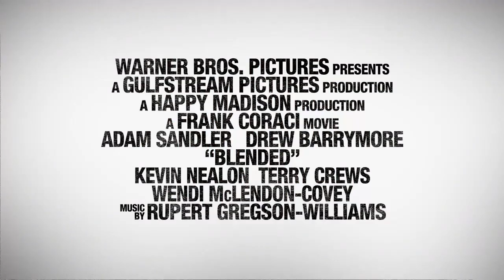Blended (2014) Featurette - The First Date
Blended Featurette - The First Date directed by Frank Coraci and starring Adam Sandler, Drew Barrymore.

After a bad blind date, a man and woman find themselves stuck together at a resort for families, where their attraction grows as their respective kids benefit from the burgeoning relationship.

Stars: Adam Sandler, Drew Barrymore, Joel McHale, Wendi McLendon-Covey, Kevin Nealon, Jessica Lowe, Terry Crews, Dan Patrick, Bella Thorne, Emma Fuhrmann, Alyvia Alyn Lynd, Kyle Red Silverstein, Braxton Beckham
Production & Credits: Warner Brothers, Gulfstream Pictures, Happy Madison Productions
Country: USA